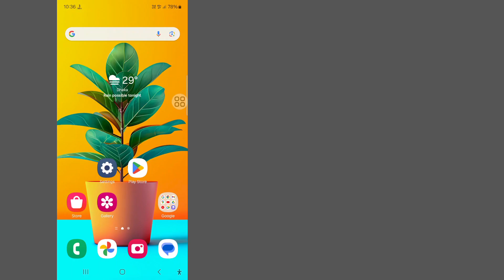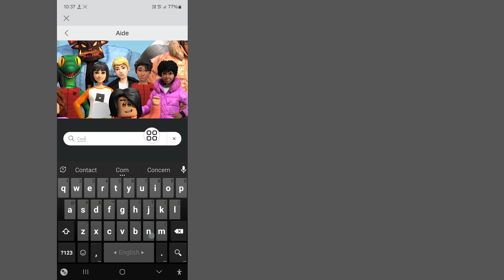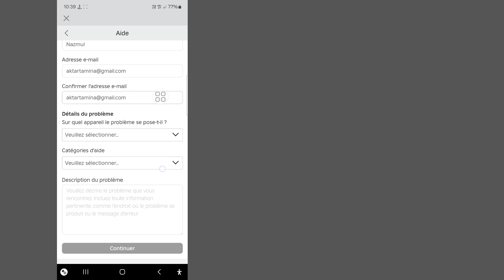Comment changer votre âge Roblox si vous avez moins de 13 ans ! (2024 Changer l'anniversaire)